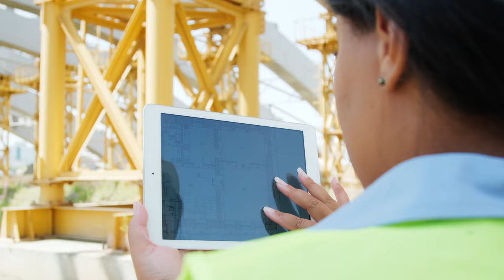Construction Worker Stock Footage COPYRIGHT FREE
Timestamps:
0:00 First Crew
3:11 Second Crew
4:34 Third Crew